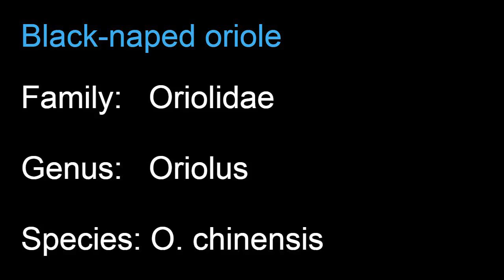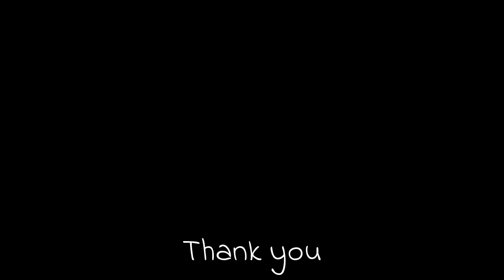Black naped oriole (Oriolus chinensis) sound call and song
Black-naped oriole (Oriolus chinensis) sound,calling and singing. The usual call is a nasal niee or myaa and the song is a fluty iwee wee wee-leeow. Black-naped Oriole can make a wide variety of calls in succession. More...

Scientific classification:
Kingdom:   Animalia
Phylum:      Chordata
Class:         Aves
Order:         Passeriformes
Family:       Oriolidae
Genus:       Oriolus
Species:    O. chinensis

Creative commons.